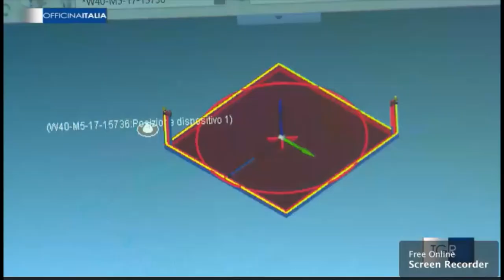TechMill_LaborShape Avio Partner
LaborShape, a special machine built in advanced composite materials (carbon fiber and epoxy resin).Thanks to our innovative technologies, COMI is a consolidated partner for the realization of the AVIO satellites!